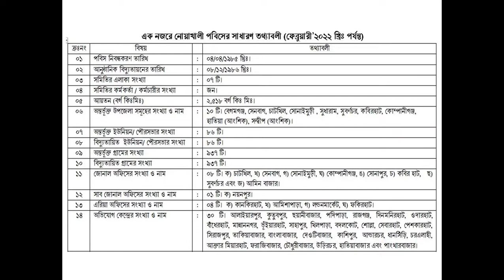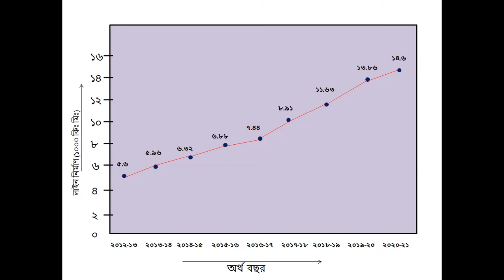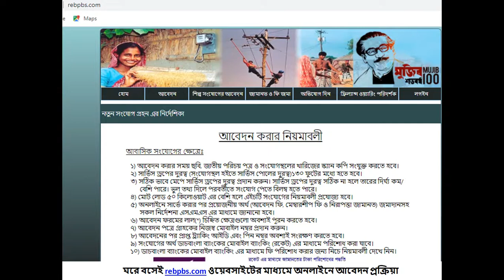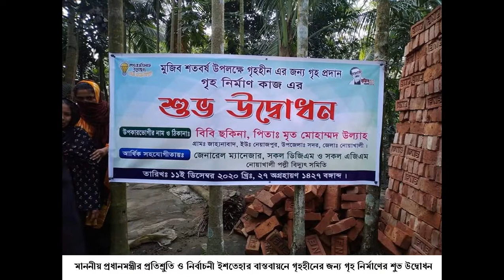এক নজরে নোয়াখালী পল্লী বিদ্যুৎ সমিতি - মুক্তির উৎসব এবং স্বাধীনতার সুবর্ণ জয়ন্তী মেলা ২০২২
Make Money Online Facebook Group :
Tech Solution 24 University -

Go Anywhere In Bangladesh - Know Information of Road, Rail, River and Airway